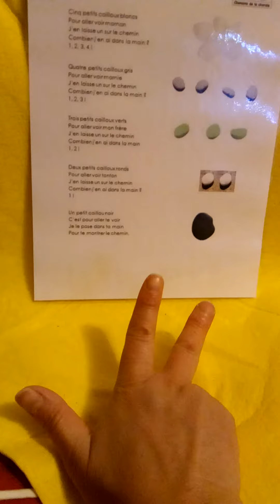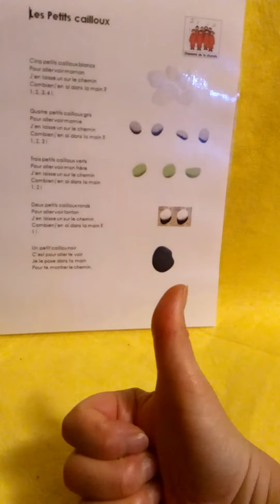les petits cailloux